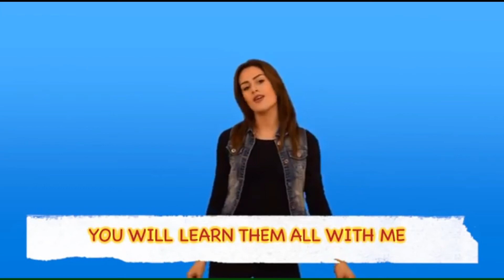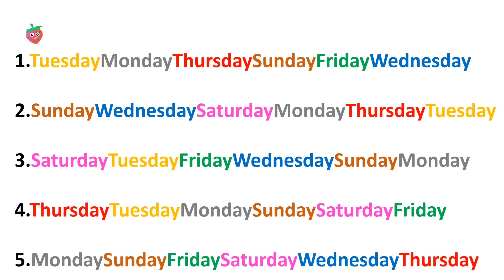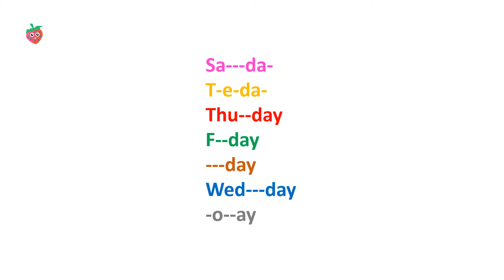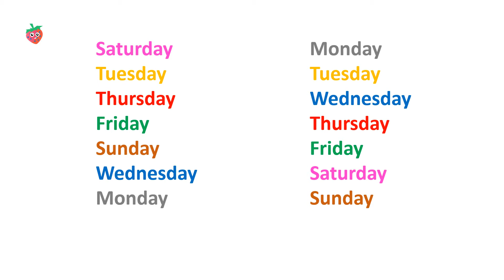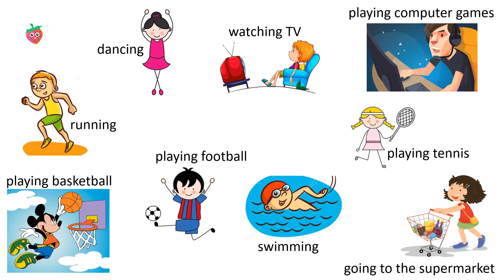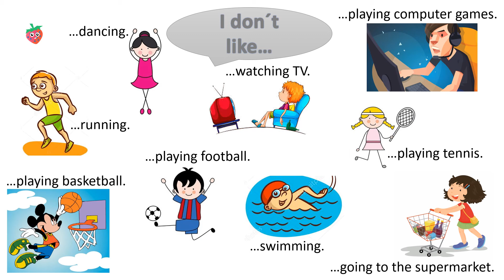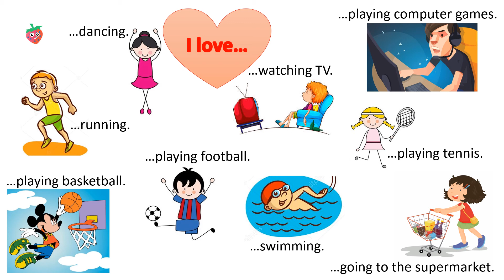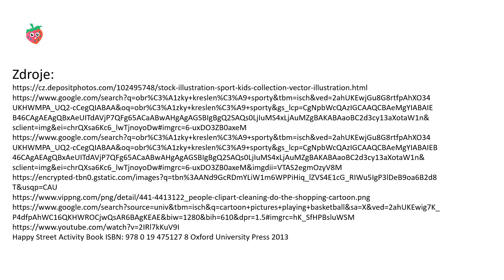Video lekce 1 6 1